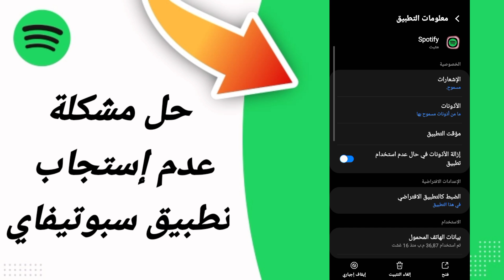كيفية طريقة حل مشكلة عدم إستجاب تطبيق سبوتيفاي في تطبيق الموسيقى سبوتيفاي Spotify